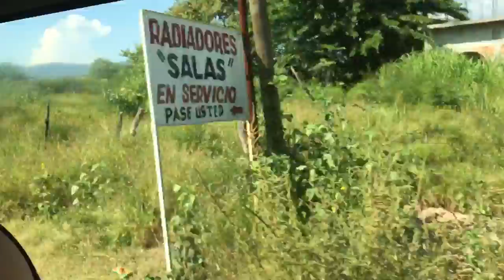Kaylee en Chiautla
Puebla